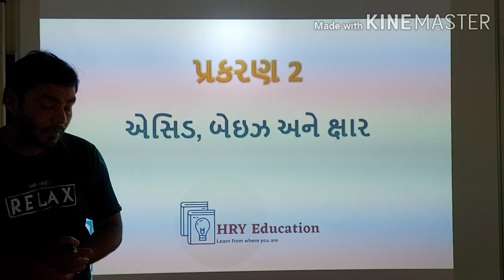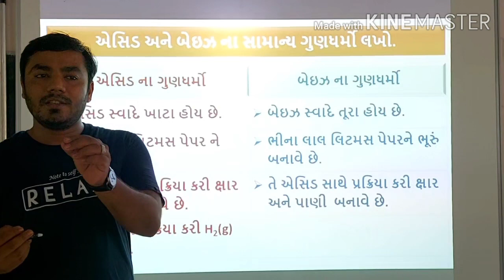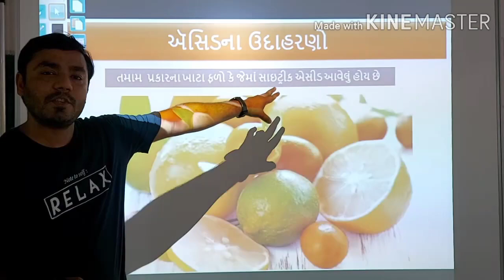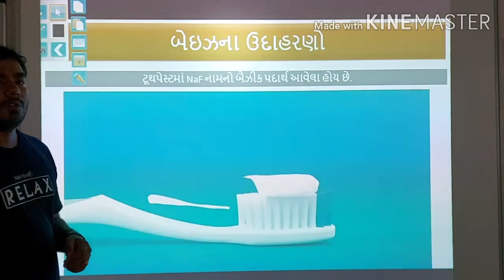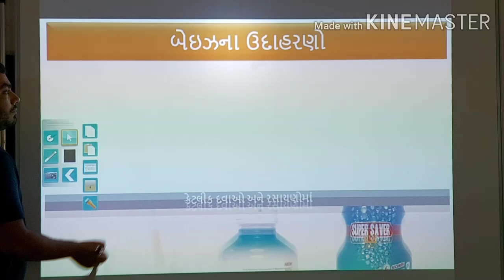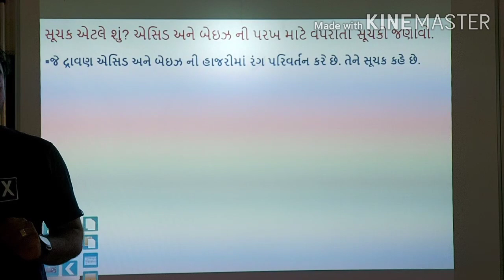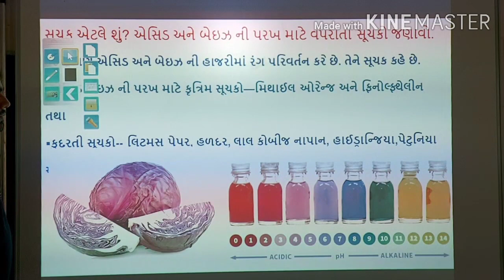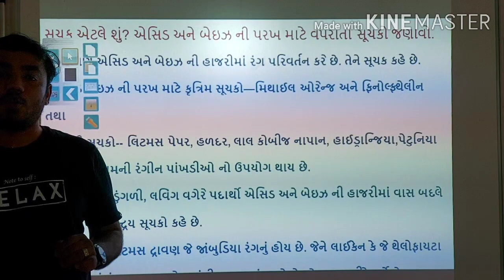ધોરણ 10 વિજ્ઞાન અને ટેકનોલોજી પ્રકરણ 2 એસિડ, બેઇઝ અને ક્ષાર (ભાગ 1)